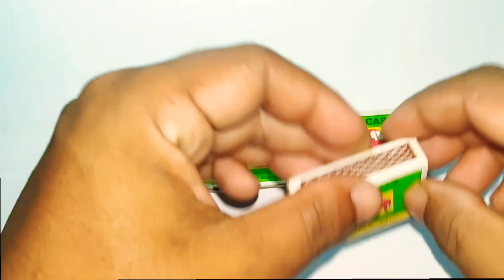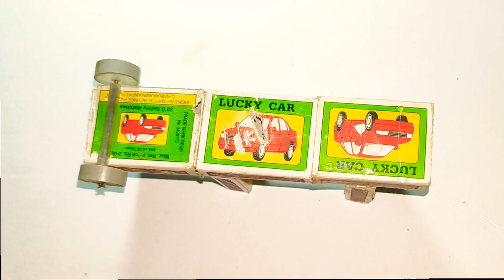simple toy car making matchbox